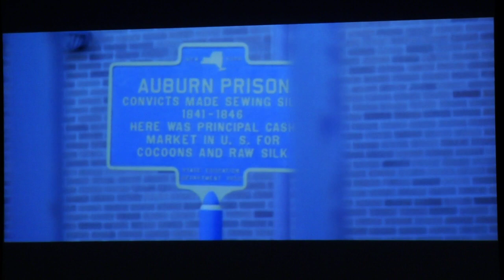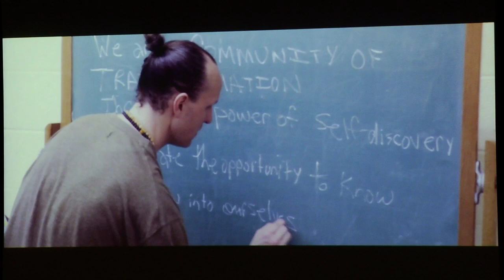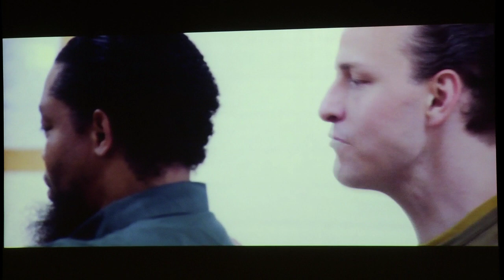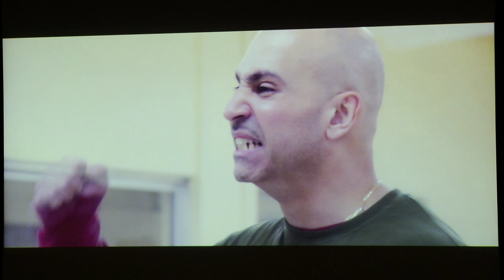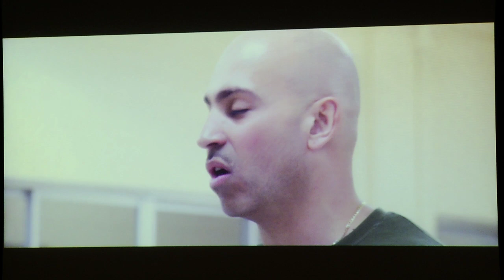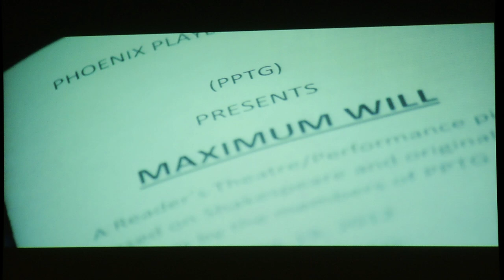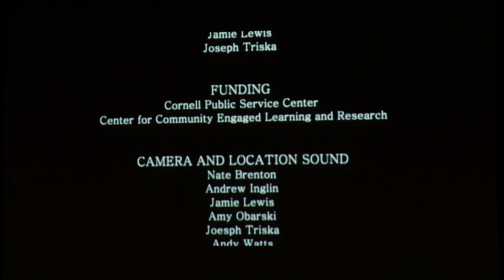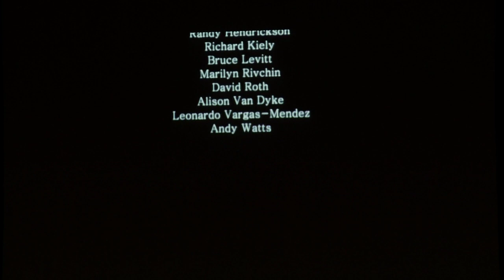Engaged Cornell: A New Vision of Public Engagement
Engaged Cornell is a collaborative initiative of the Public Service Center and the Center for Engaged Learning + Research to provide leadership within the university on Public Engagement by bringing together various departments and resources on campus to respond to the pressing needs in our communities. Bruce Levitt, Rebecca Stoltzfus, Jamie Lewis, and Joey Triska provide a specific example of community engaged learning at the October 27, 2012 TCAM event.